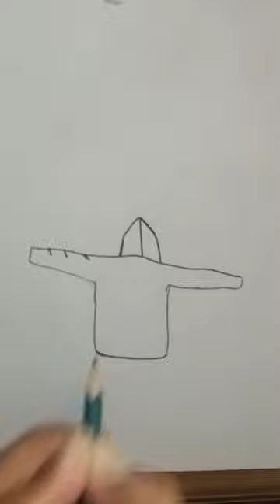how to draw a boy back side drawing || how to draw a sad boy sitting alone step by step...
in this video we learn that how to draw a beautiful  sketch I try to give my best and makes a beautiful painting  in the video  I hope you all like my video and painting  please support us and don't forget to like share and subscribe my channel thanks for your support thank you